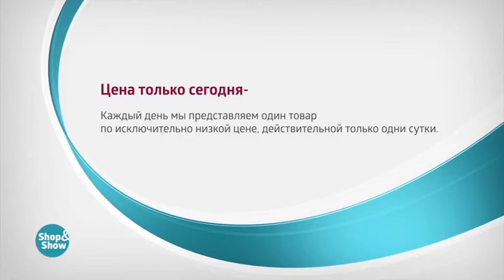Туника Тори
Обзор на товар Туника Тори